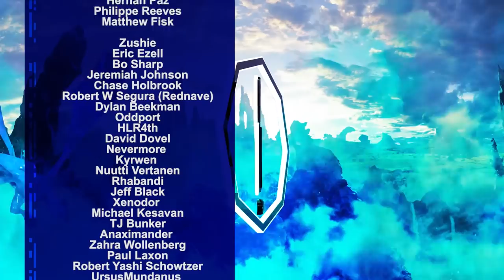How to Help and Change Toxic Players - Part 2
Part 2 of how we go about dealing with toxic players, how we can help and change the behavior, in part 1 we looked at who makes up a toxic player and the characteristics that are common when one is at your table.

UPLOAD SCHEDULE:
Wednesdays: Game Master Tips, Guides and How To's
Thursdays: Player Character Tips, Guides and How To's
Friday: Reviews, Wakthroughs - For your consideration